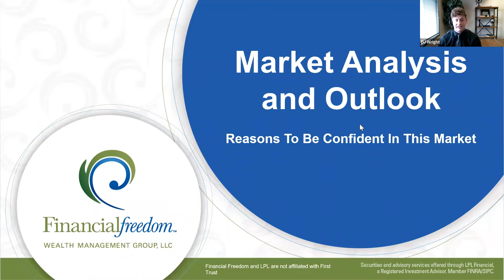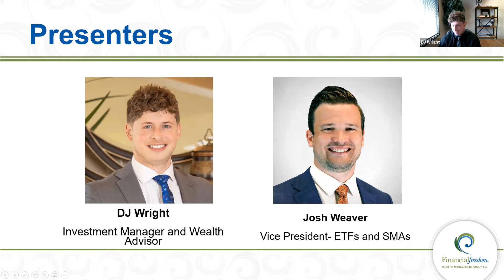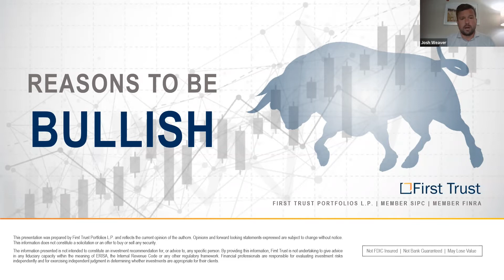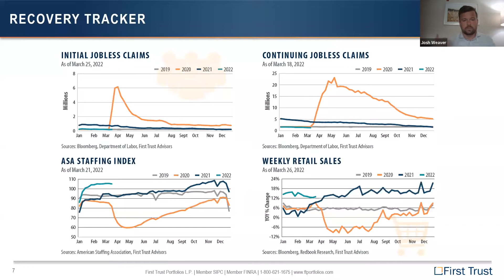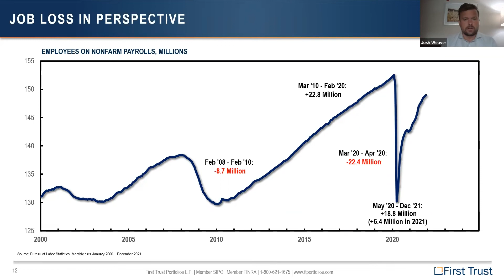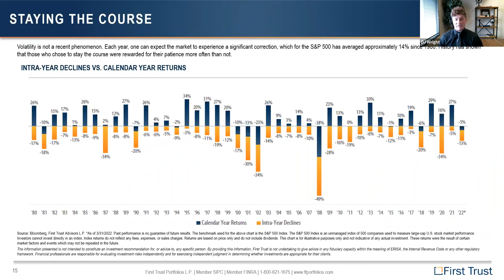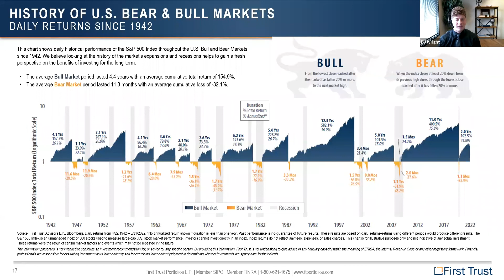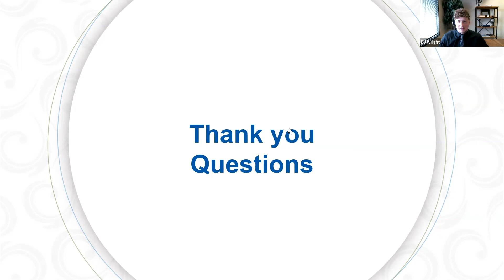Market Analysis & Outlook Webinar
On August 10th, Investment Manager and Wealth Advisor, DJ Wright. and Josh Weaver of First Trust, looked at how the market is doing, and looked ahead to the second half of the year.